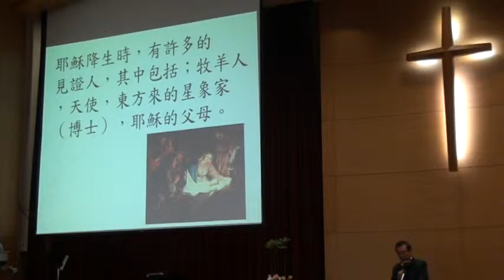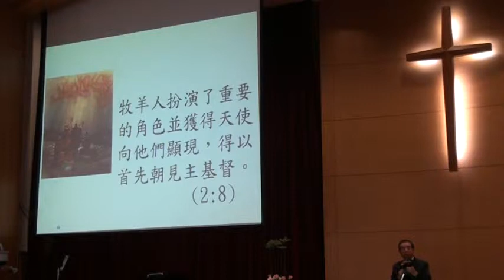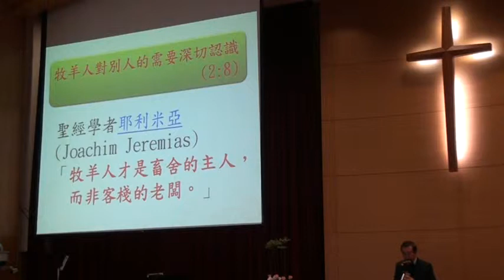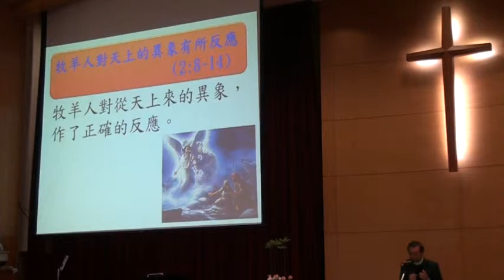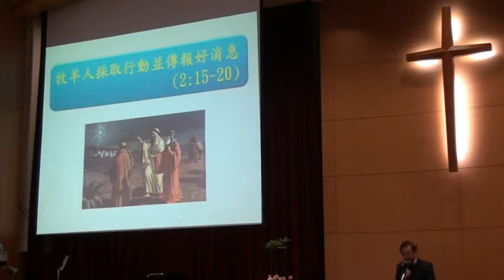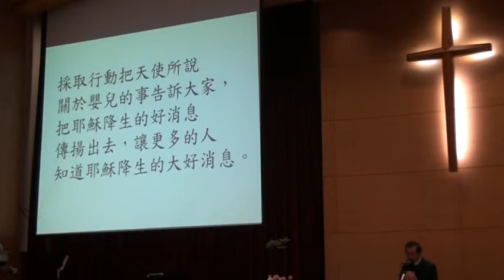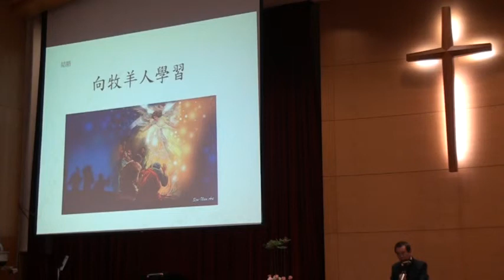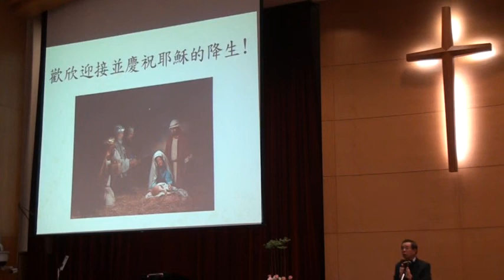2014.12.21 聖誕聯合禮拜講道-陳榮爝牧師講道-牧羊人的蠟燭